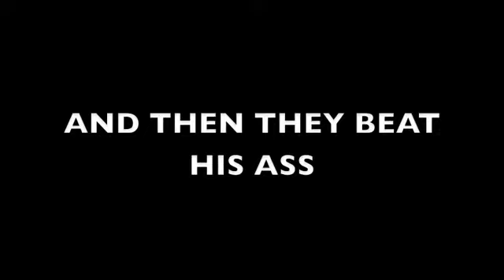DUI MR. TURNER